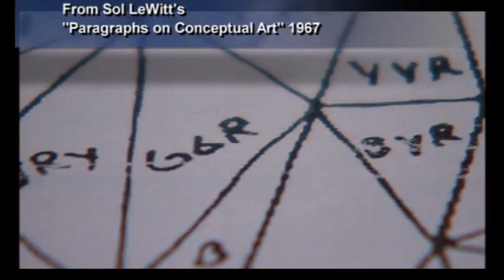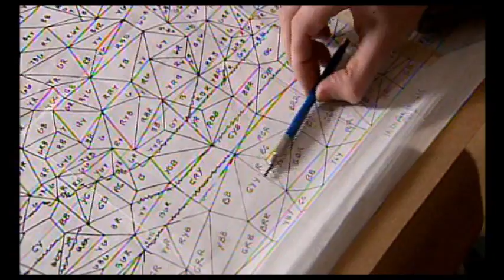Sol LeWitt: For All To See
Go behind the scenes at the Indianapolis Museum of Art to experience the planning, team work, and meticulous process of bringing Connecticut artist Sol LeWitt's large scale mural to life.

"Sol LeWitt: For All To See" is courtesy of Across Indiana and was produced by WFYI.org. Many thanks to them!